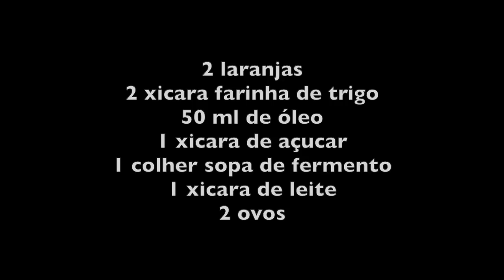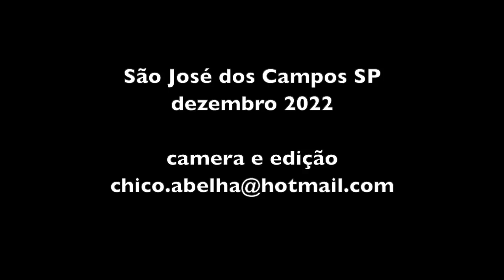BOLO DE LARANJA DO MURILO E ALEXANDRINA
INGREDIENTES
2 laranjas
2 xicara farinha de trigo
50 ml de óleo
1 xicara de açucar
1 colher sopa de fermento
1 xicara de leite
2 ovos